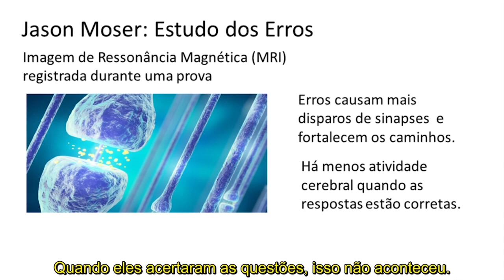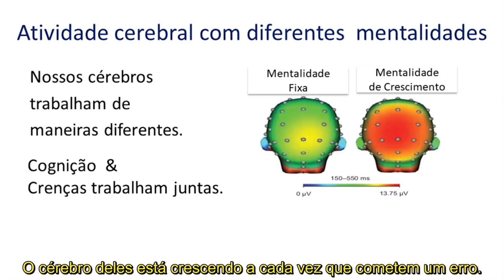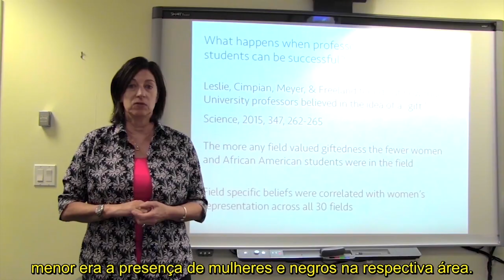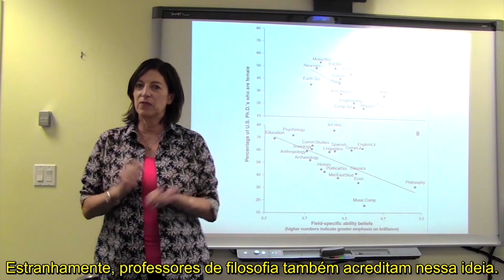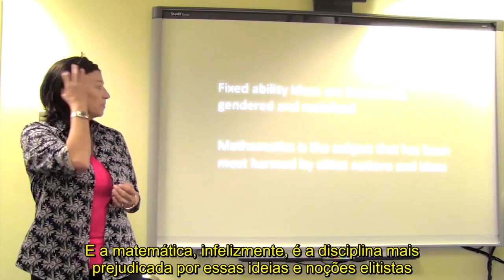Estudo dos erros (com Jo Boaler) - Seminário de Mentalidades Matemáticas 2018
Qual o melhor momento para aprender matemática? Segundo estudos feitos pela professora Jo Boaler, um aluno tem mais chances de aprender ao cometer erros matemáticos, pois a cognição e crença trabalham juntas.

Jo Boaler é professora de Matemática da Universidade de Stanford e cofundadora da plataforma Youcubed. Ela esteve presente no Seminário Mentalidades Matemáticas, realizado em 2018 pelo Itaú Social em parceria com o Instituto Sidarta e Fundação Lemann. O evento reuniu profissionais da educação com o objetivo de divulgar a metodologia Mentalidades Matemáticas e fazer dois lançamentos: da versão brasileira plataforma Youcubed, e do livro "Mentalidades Matemáticas na Sala de Aula - Ensino Fundamental," de Jo Boaler, Jen Munson e Cathy Williams.